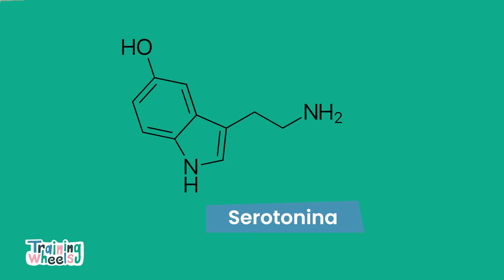Experimentos y retos para que te explote la cabeza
Durante el confinamiento ordenado por la crisis sanitaria de la Covid19 en 2020 hemos generado junto con Training Wheels una serie de vídeos para el programa de televisión "Aprendemos en Casa". Aquí os dejamos esos capítulos, en los que os proponemos unos estupendos retos científicos.

¿Cómo hacer que dos huevos idénticos, uno flote y el otro no? ¿Qué le pasa a tus neuronas cuando te emocionas? Todo esto y mucho más en este vídeo.

Y si quieres ver a Oriol y Helena en directo, contáctanos y te traeremos nuestro súper-espectáculo de Monólogos Científicos.